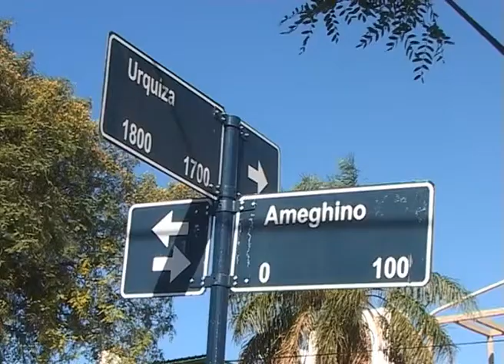NOTA ROBAN TIENDA EN URQUIZA Y AMEGHINO